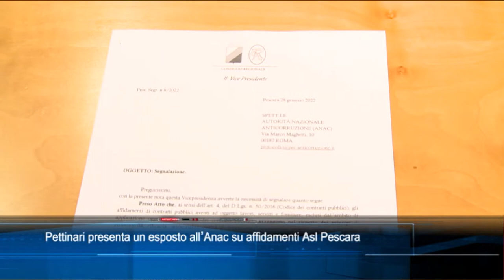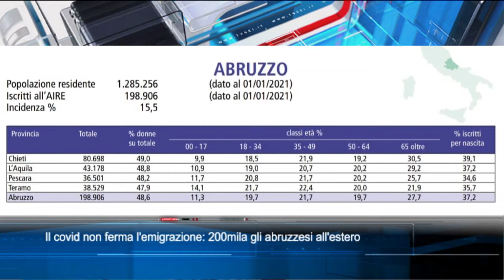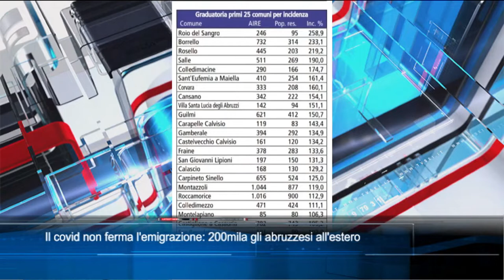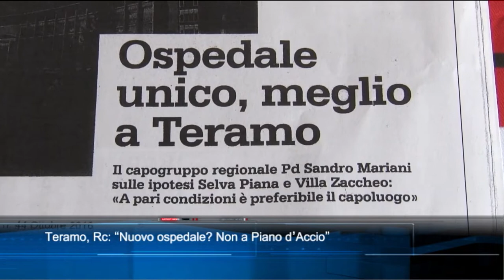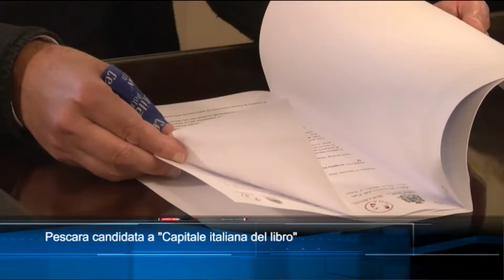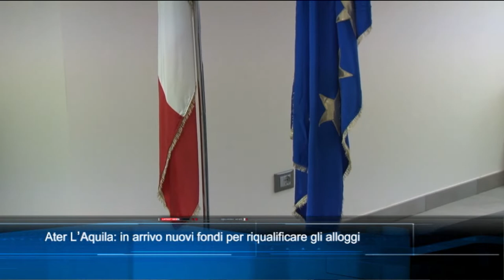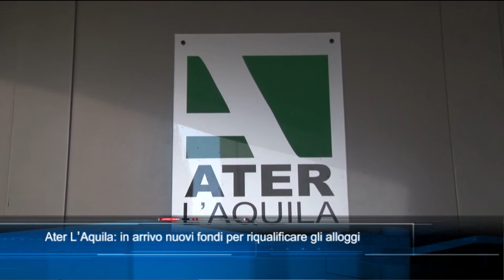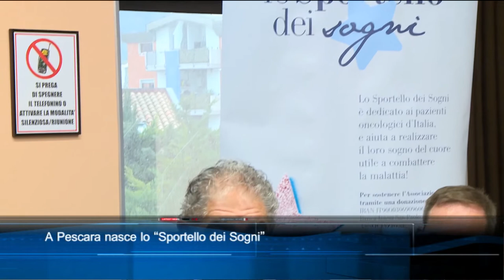TgSei edizione delle 19 di sabato 5 febbraio 2022